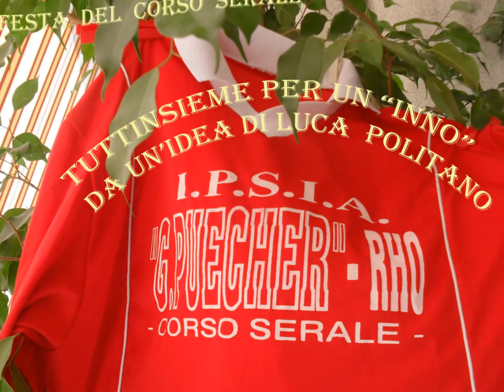IPSIA -FESTA CORSO SERALE- (2012)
In occasione della festa del CORSO SERALE 2012, i saluti e gli auguri
al Prof. POLITANO, che dopo 40 anni di servizio continuativo
presso l'IPSIA di Rho, va in pensione e merita una grande serata di festeggiamenti,
uniti "TUTTINSIEME" per  cantare l'INNO dell'IPSIA.